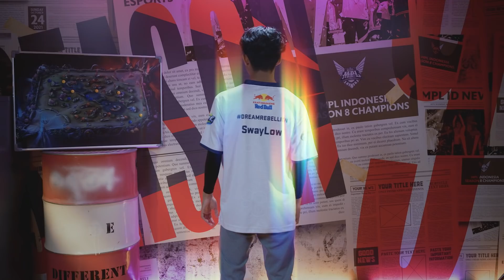Buat tim AURA siap siap apinya AURA FIRE padam! - Swaylow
Wah, kelihatannya Rebellion Zion sudah pede banget nih untuk melawan sang juara piala presiden, AURA Fire 🔥

Performa yang pasti sudah meningkat dari kedua tim, sepertinya pertandingan tidak akan pernah membosankan lagi nih 👀